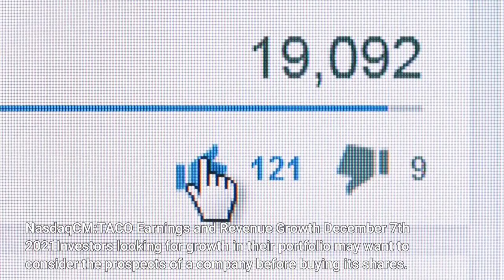Is There Now An Opportunity In Del Taco Restaurants Inc NASDAQTACO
With many analysts covering the stock, we may expect any price-sensitive announcements have already been factored into the stock’s share price. However, what if the stock is still a bargain? Today I will analyse the most recent data on Del Taco Restaurants’s outlook and valuation to see if the opportunity still exists. Is Del Taco Restaurants still cheap? Good news, investors! Del Taco Restaurants is still a bargain right now. According to my valuation, the intrinsic value for the stock is $18.38, but it is currently trading at US$12.51 on the share market, meaning that there is still an opportunity to buy now. However, given that Del Taco Restaurants’s share is fairly volatile (i.e. its price movements are magnified relative to the rest of the market) this could mean the price can sink lower, giving us another chance to buy in the future. This is based on its high beta, which is a good indicator for share price volatility. What does the future of Del Taco Restaurants look like? NasdaqCM:TACO Earnings and Revenue Growth December 7th 2021Investors looking for growth in their portfolio may want to consider the prospects of a company before buying its shares. Although value investors would argue that it’s the intrinsic value relative to the price that matter the most, a more compelling investment thesis would be high growth potential at a cheap price. Del Taco Restaurants' earnings growth are expected to be in the teens in the upcoming years, indicating a solid future ahead. This should lead to robust cash flows, feeding into a higher share value. What this means for you:Are you a shareholder? Since TACO is currently undervalued, it may be a great time to increase your holdings in the stock. With a positive outlook on the horizon, it seems like this growth has not yet been fully factored into the share price. However, there are also other factors such as financial health to consider, which could explain the current undervaluation. Are you a potential investor? If you’ve been keeping an eye on TACO for a while, now might be the time to enter the stock. Its buoyant future outlook isn’t fully reflected in the current share price yet, which means it’s not too late to buy TACO. But before you make any investment decisions, consider other factors such as the track record of its management team, in order to make a well-informed buy. In light of this, if you'd like to do more analysis on the company, it's vital to be informed of the risks involved. While conducting our analysis, we found that Del Taco Restaurants has 2 warning signs and it would be unwise to ignore them. If you are no longer interested in Del Taco Restaurants, you can use our free platform to see our list of over 50 other stocks with a high growth potential. Have feedback on this article? Concerned about the content? Get in touch with us directly. Alternatively, email editorial-team (at) simplywallst.com. This article by Simply Wall St is general in nature.